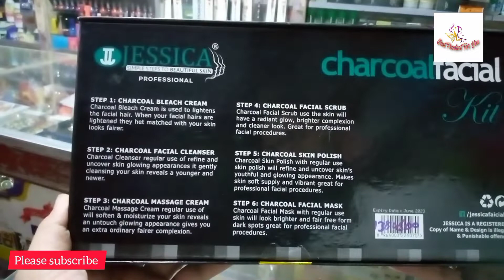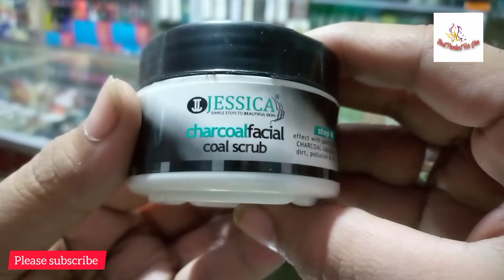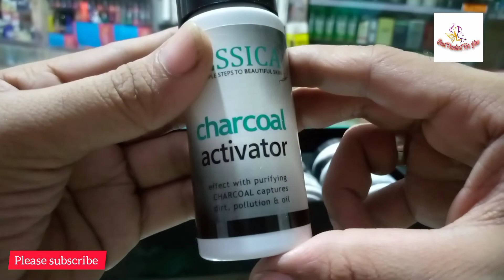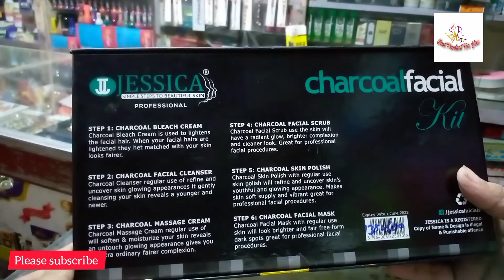Charcoal facial kit | charcoal facial use step by step | charcoal facial Karen ka tarika in Urdu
published in Aug 25 2022

charcoal facial kit
charcoal facial Karen ka tarika in Urdu Hindi
charcoal facial step by step

is video mein maine aapko bataya hai ki charcoal facial kit ko kis Tarah se istemal Kiya jata hai एक-एक Karke.